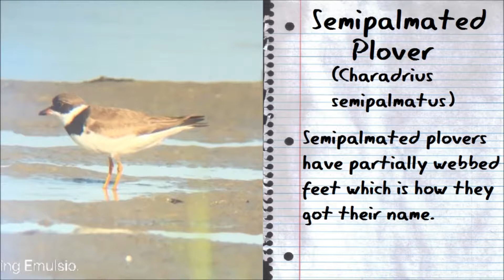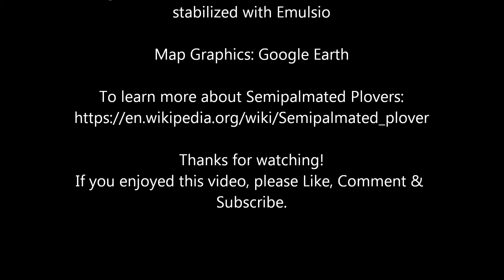Semipalmated Plover - Sedge Island, Ocean County, New Jersey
Semipalmated Plover (Charadrius semipalmatus)

One of several species observed while kayaking around the area.